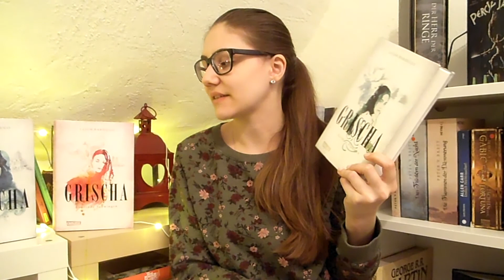Die besten Bücher aus dem Jahr 2016 | Highlights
*Grischa Trilogie:
- *Goldene Flammen
- *Eisige Wellen
- *Loderne Schwingen

**Saving Grace - bis dein Tod uns scheidet

*Die 13 1/2 Leben des Käptn Blaubär

*Das Lied der Dunkelheit

*Herzklopfen in Nimmerland

**Mein bester letzter Sommer

*Sturz der Titanen

*Ich und die Menschen